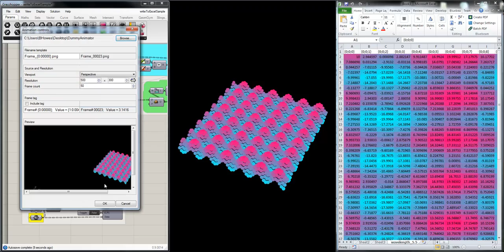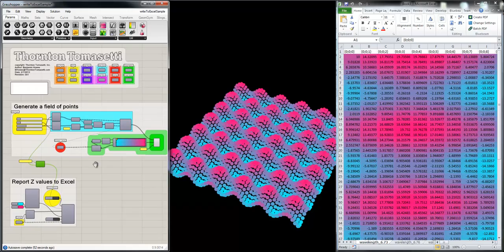Animated Writing of Grasshopper Data in Excel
Above is a demonstration of the ability to automate the creation and population of worksheets in Excel, using ACM's new Write To Excel components and Grasshopper's animate slider feature.